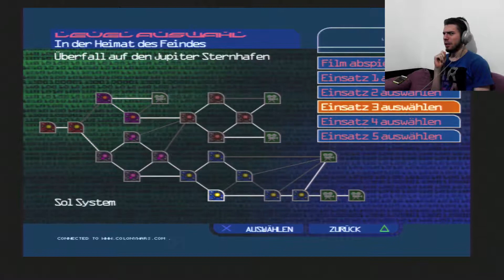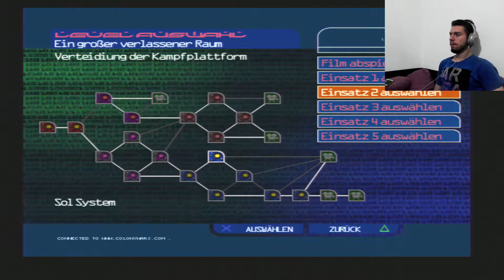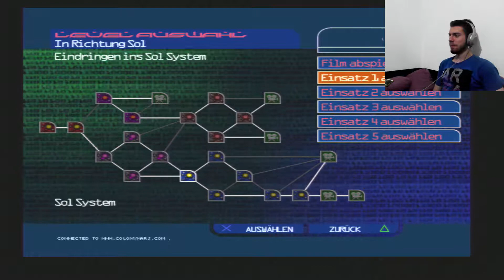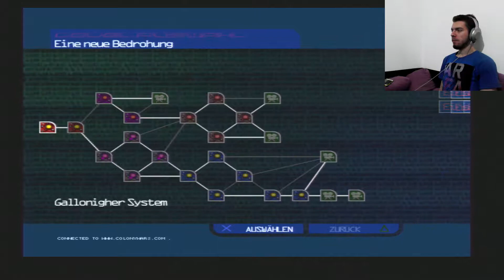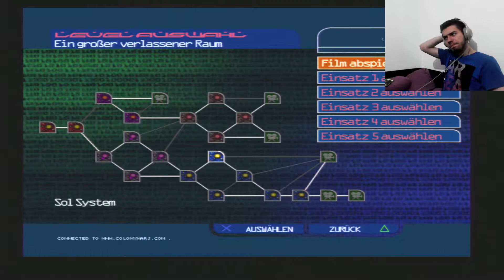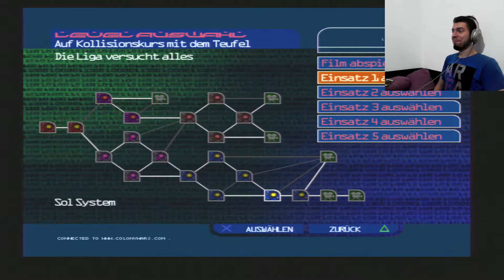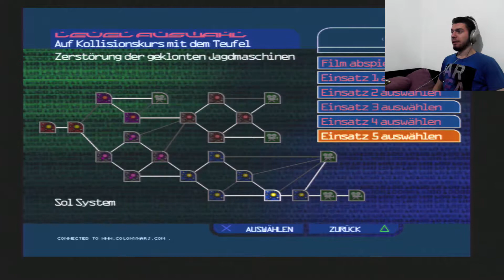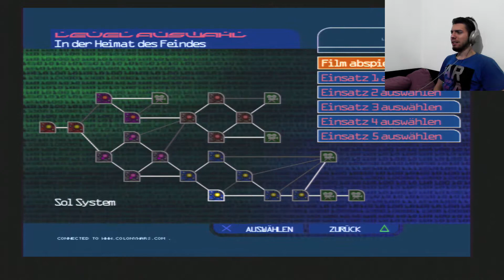Colony Wars (Deutsch) Part 11 - Versiegelung des Sol Warploches